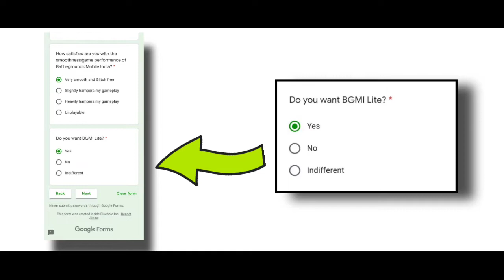OFFICIAL NEWS - BGMI LITE COMING SOON | CONFIRM BY KRAFTON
Key & Quarries :-

BGMI LITE | GOOD NEWS FOR BGMI LITE LOVERS | BGMI LITE LAUNCH SOON?,
bgmi lite,
game verse,
game,
game verse yt,
game verse yt channel,
pubg lite,

[[[Music]]]